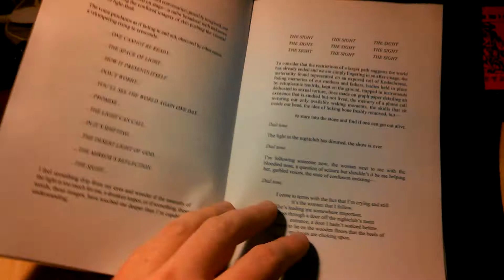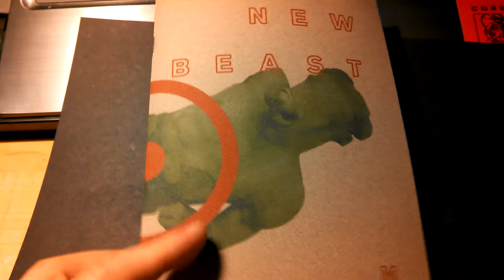NEW BEAST / NIGHT CLUB by M KITCHELL (2014)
Privately available from VOID EDITIONS.